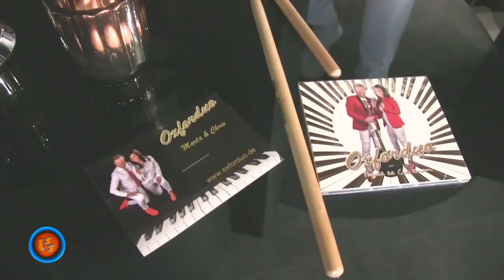Notowanie 705 cz. 3 - 17.10.2021